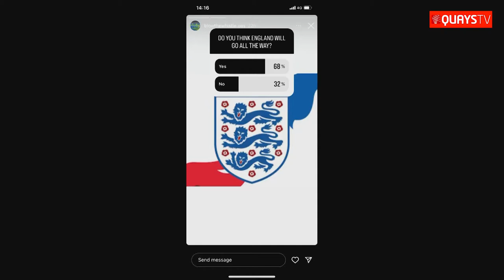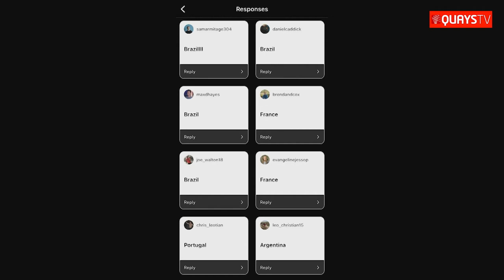Blow the Whistle 25/11/2022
Get involved with Quays TV!

© University of Salford/Quays TV 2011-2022